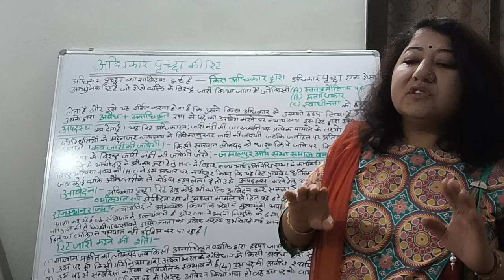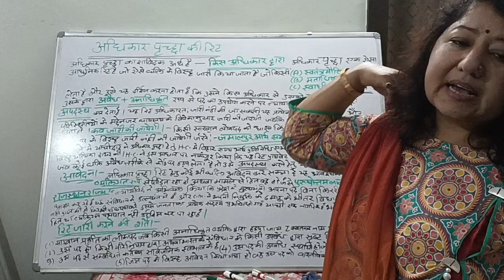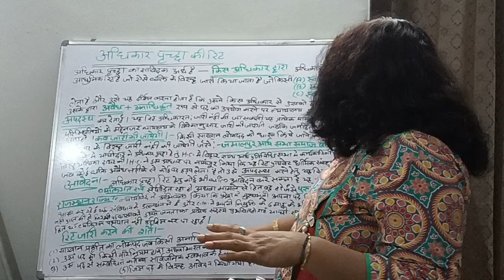Qua Warranto (अधिकार पृच्छा रिट) | Administrative law | Dr. Nisha Kanthalia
In this video we are going to learn about Adhikar preksha (अधिकार पृच्छा रिट)